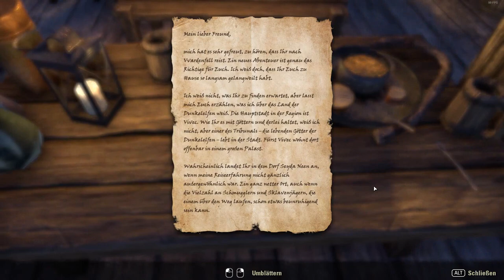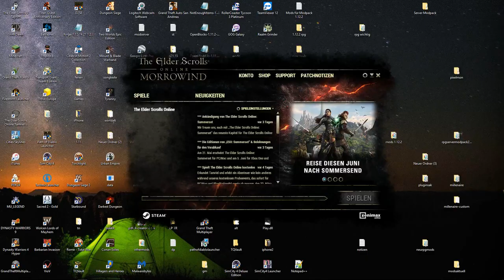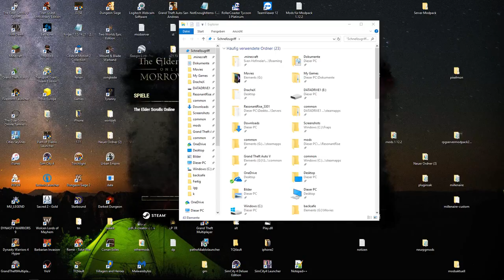The Elder Scrolls Online Morrowind RPG #1: Schiff müde, Schiff schlafen!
Deutsch, Interaktiv,  Rollenspiel
In dieser Serie von TESO werde ich mich den Gefahren von Morrowind und Tamriel vertiefern. Bitte keine Spoiler oder zu grobe Tipps geben!
Mache ich irgentwas falsch, dürft ihr gerne ein Tipp geben. Oder mich vorwarnen vor schweren Quests und Dungeons! Wie immer ist es Interaktiv. Ihr dürft Wünsche, Kritik und Vorschläge gerne in die Kommentare schreiben!

Titel: The Elder Scrolls® Online
Genre: MMO, RPG
Entwickler: Zenimax Online Studios
Publisher: Bethesda Softworks
Veröffentlichung: 4. Apr. 2014